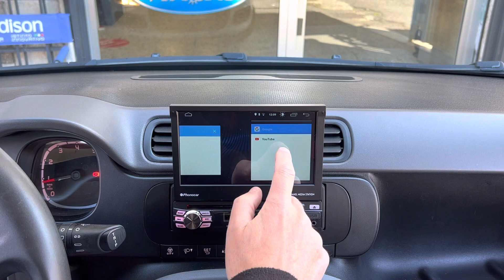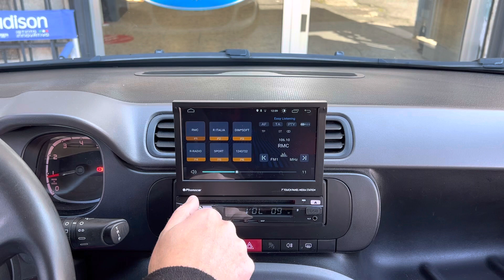fiat panda monitor navigatore android apple prezzi shop.audioelite.it